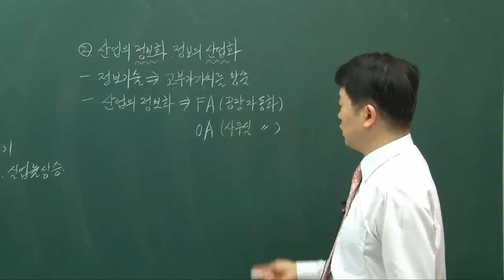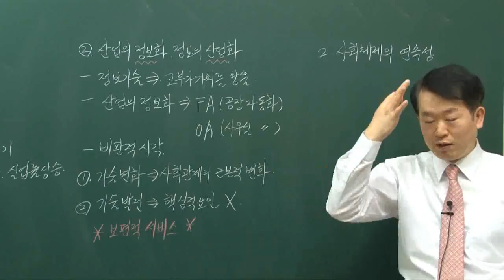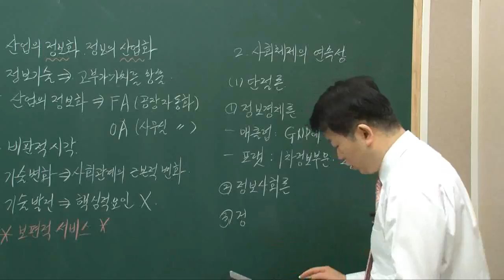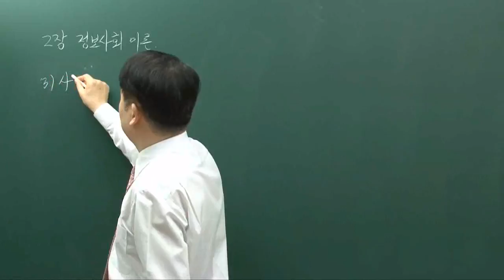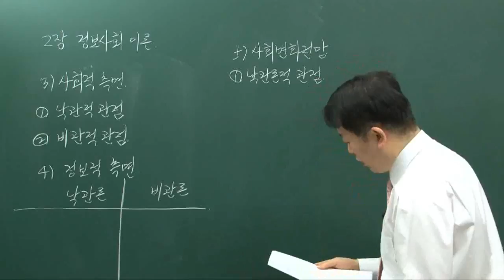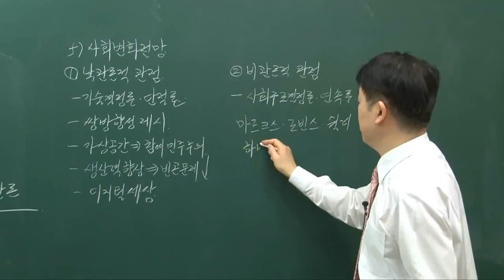[더배움] 9급군무원 정보사회론(이재원) 이론강의 제5강 정보사회담론